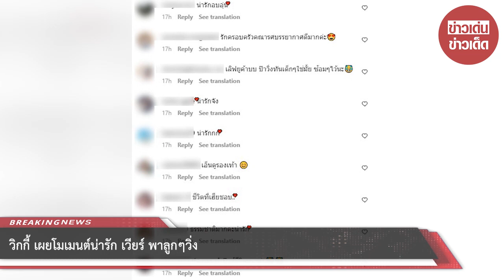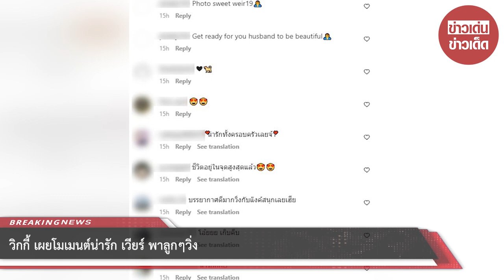วิกกี้ เผยโมเมนต์น่ารัก เวียร์ พาลูกๆวิ่ง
ว่าที่คุณพ่อคุณแม่ป้ายแดง สำหรับพระเอกหนุ่มชื่อดัง เวียร์ ศุกลวัฒน์ กับ วิกกี้ ซึ่งประกาศตั้งท้องกันไปเมื่อวันที่ 12 ส.ค. 65 ที่ผ่านมา ท่ามกลางเพื่อนพ้องในวงการและเหล่าแฟนคลับแห่ยินดีเพียบเลยทีเดียวจนทำให้หลายๆคนแอบตื่นเต้นแทน

หากจะเล่าย้อนกลับไปสร้างความเซอร์ไพรส์ไม่น้อยเลยทีเดียวเมื่อ เวียร์ ออกมาประกาศแต่งงานหลังคบหาดูใจกับภรรยาสาวมาได้ประมาณปีกว่าๆและจูงมือกันเข้าประตูวิวาห์กันไปเมื่อวันที่ 17 ก.ค. 65 ที่ผ่านมา

ช่วงนี้ เวียร์ ก็มักจะมีโมเมนต์น่ารักหวานๆกับภรรยาสาวอยู่ตลอดเลยบอกเลยว่าคลั่งรักกันแบบสุดๆ และก่อนหน้านี้ เวียร์ เคยเผยชีวิตหลังแต่งงานว่า คือตอนนี้ผมมีบทบาทใหม่แล้วผมเป็นสามีแล้ว

ล่าสุด วิกกี้ ภรรยา เวียร์ ก็เผยโมเมนต์การวิ่งออกกำลังกายของสามีและน้องหมาสุดน่ารักท่ามกลางธรรมชาติสวยๆ พร้อมแคปชั่นแซวว่า” คุณศุกลแอนด์เดอะแกงค์ของเค้า @weir19 ”

แต่งานนี้ดูเหมือนชาวเน็ตดันไปโฟกัสที่ รองเท้าแตะหูคีบที่ เวียร์ ใส่แทนซะงั้น เรียกได้ว่าเป็นพระเอกที่ใช้ชีวิตติดดินสุดๆ

00:00 - Intro
00:10 - News
01:00 - Minute